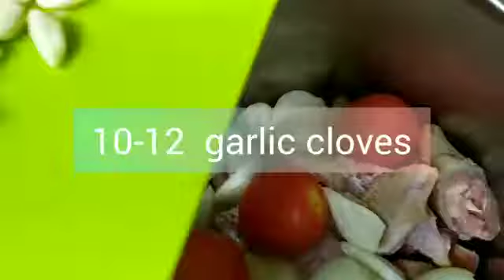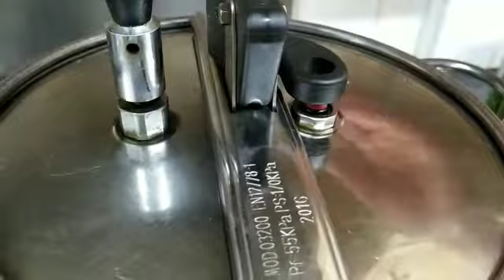Desi Chicken Curry | How I Made Desi Chicken in UK | Desi Chicken in Desi Style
Desi Chicken Curry is most delicious curry I made this recipe with simple home ingredients it's really amazing delicious taste and fantastic soup which is healthy it's very easy and quick prepared recipe time need to make this curry 35 to 40 minutes as I used pressure cooker otherwise it will be later simple ingredients are included in this

ingredients:

Desi Chicken
onion
tomatoes
garlic
ginger
green chilli
fresh coriander
yougart

spices:

salt
black pepper
paprika powder
coriander powder
garam masala
haldi